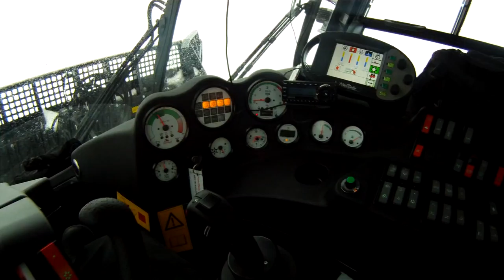PistenBully Video Contest 2015 - Sunshine Village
"A day and night in the life of a snow groomer"